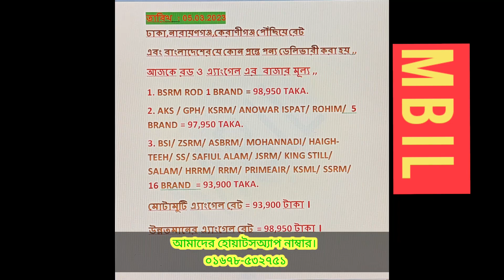আজকে রড এর বাজার মূল্য জানতে, ভিডিও টি সম্পূর্ণ দেখুন।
Dear Viewers, Our channel is published with regular market rate information
rod cement price-LIST
রডের দাম
2023 roder dam
bsrm
ksrm And End ist

ajker roder dam koto 2023we promote local market rate of Bangladesh which is beneficial to all public.